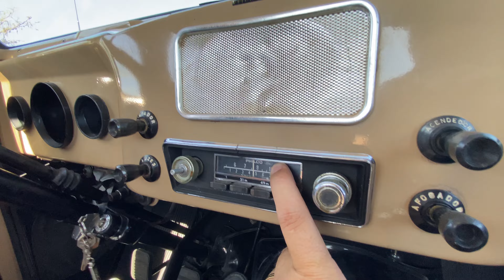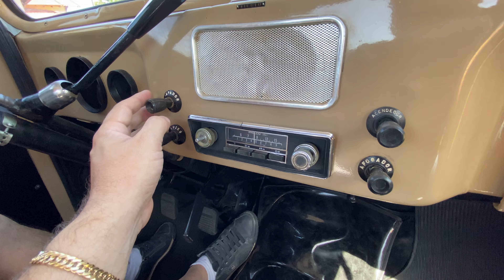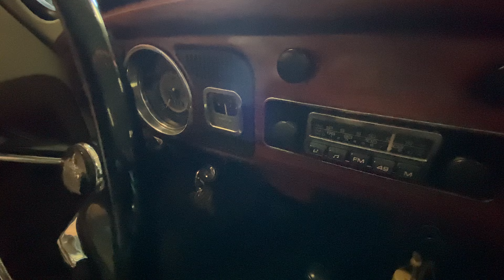ROLÊ DE FORD F75 ANO 1976 MOTOR 6 CILINDROS "PLACA PRETA"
Hoje vamos dar aquele Rolê de Ford F-75, Placa preta, carro está bem bonito, vale a pena conferir esse vídeo, grande abraço..